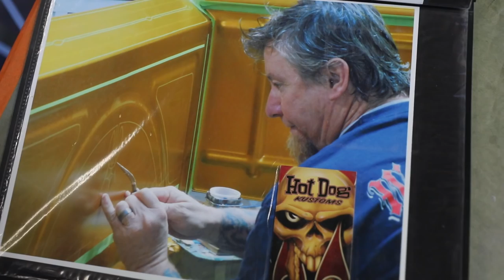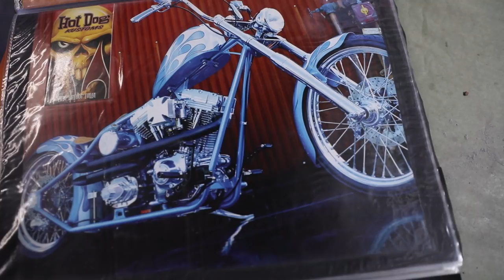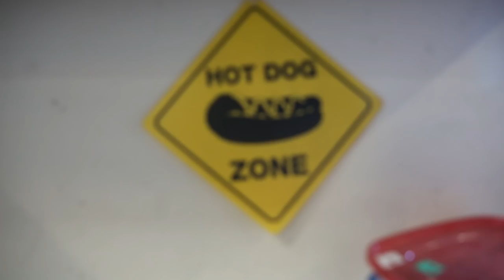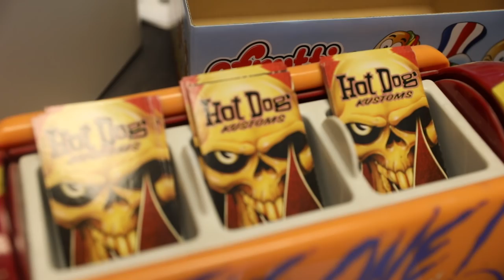WTF? With Pete "Hotdog" Finlan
Pete "Hot Dog" Finlan has been in the painting industry since 1981.
He's won plenty of awards, Been featured in numerous publications and on multiple TV shows. You might recognize him as the head painter of West Coast Choppers during the "Monster Garage" era.
He wouldn't tell you, but he's world famous and one of the best